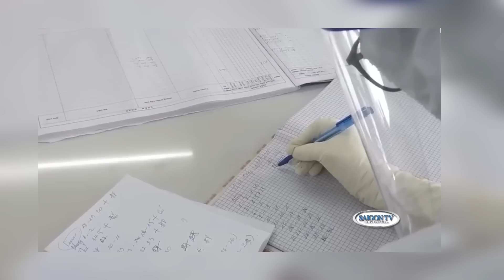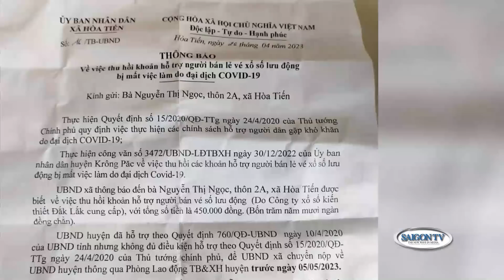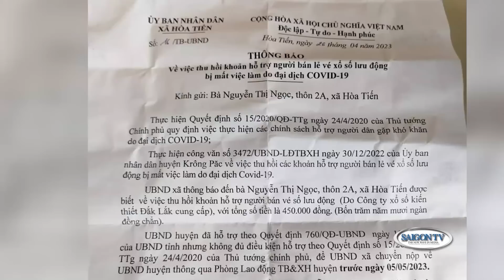Tin Cuối Tuần 4/29/23 | Thời Sự Việt Nam 📺 Người bán vé số bị chính quyền đòi lại ‘tiền hỗ trợ’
SAIGON TV📺